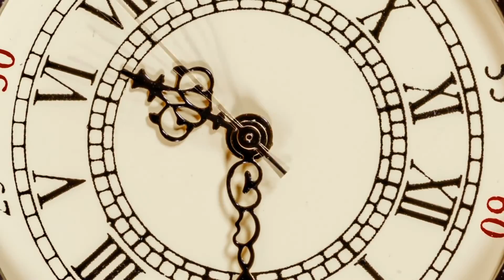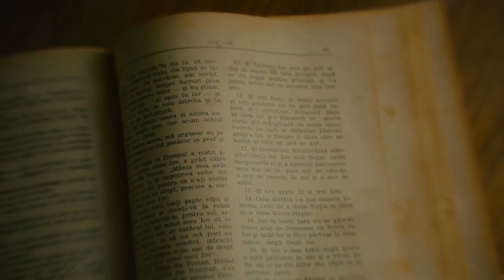Robert Beckom - The Train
Music video by Robert Beckom performing The Train. Robert Beckom